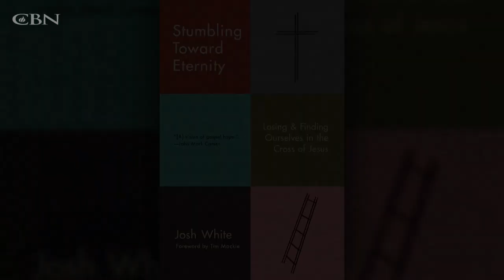‘Pained’ Musician Finds Freedom at the Cross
In his book, “Stumbling Towards Eternity,” pastor, writer, and songwriter, Josh White, uses his past and his understanding of theological insights to help readers grasp how the cross of Jesus is where we can find the freedom we long for and healing from our deepest emotional wounds.

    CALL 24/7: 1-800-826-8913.